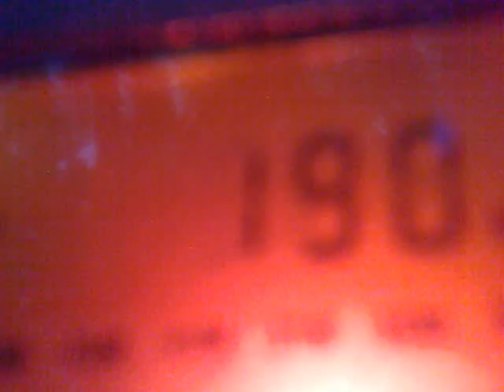2809201516108 189 kHz - Rás 2, Iceland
189 kHz, 02:59 UTC - Rás 2, Gufuskálar (Hellissandur), Rikisútvarpid, station ID.